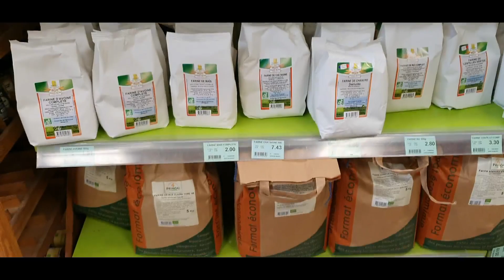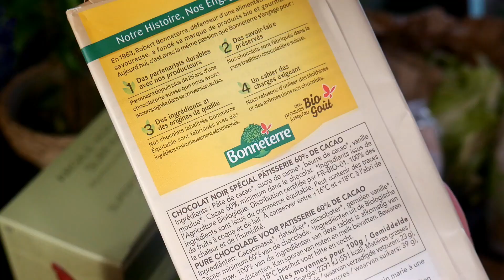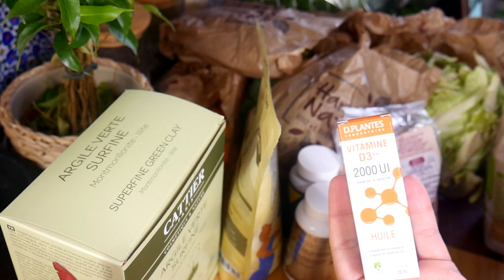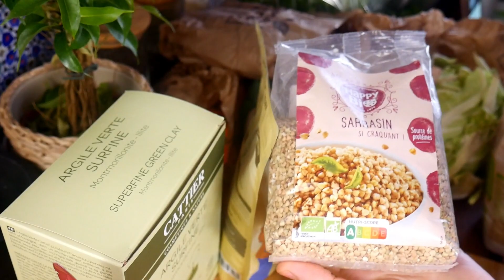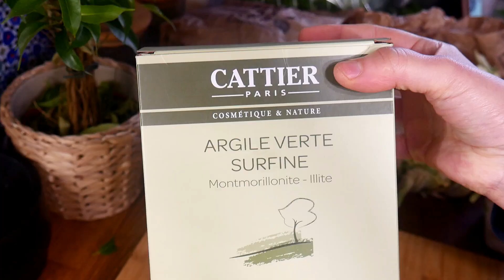وجبة سريعة التحضير حلوة صحية بدون فرن وبدون دهون اشارككم المواد لتسولوني عليها دائما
خبز الطوست بالقمح الصلب الكامل والخميرة البلدية👌قهوة معطرة❤وصفة دهن خبز الصباح (هذا هو فطوري اليوم)

::Liens

جبن منزلي

جديد طورطة أو براوني بدون تأنيب الضمير 🤣بدون زيت وبدون زبدة وبدون بيض وبدون دقيق. حصريا على قناتي

الكيكة المحشية بكريمة التفاح والفول السوداني بدون دقيق وبدون حليب وبدون سكر كتجي خفيفة بحالي مسقية